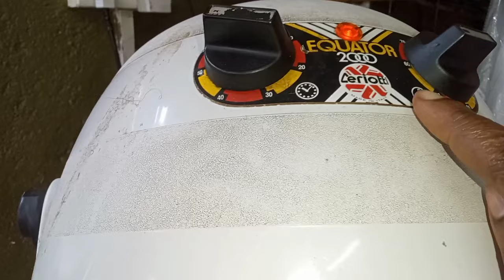"Luxurious Locks: A Complete Guide to Relaxed Hair Care and an Effortless Wash Day Routine"